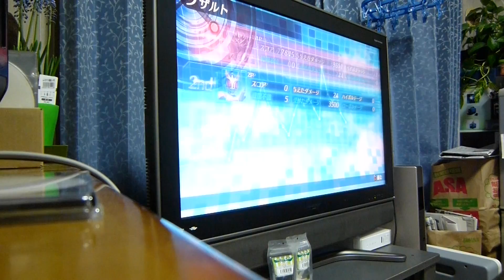仮面ライダークライマックスファイターズ